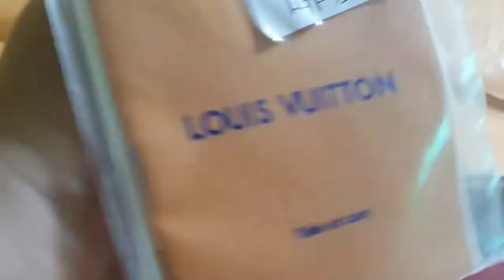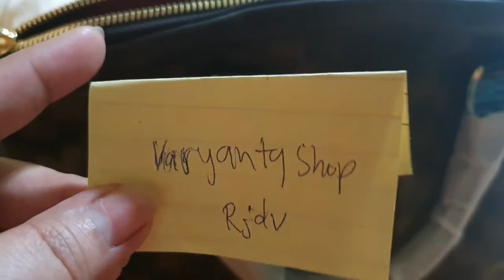Unboxing LV Premium/HUSKY79 TV